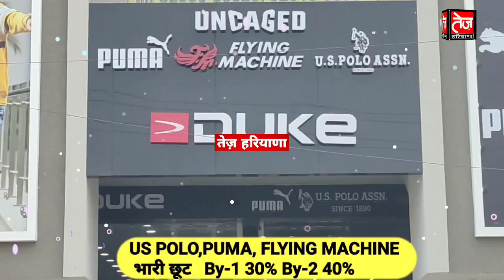कालांवाली में हुए गैंगवार पर गैंगस्टर तख्तमल का खुलासा, आखिर क्यों दोनो के बीच आई दूरी, अब कड़ा पहरा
kalanwali me hui gangwar double murder case me takhat kal gangster ne jimmewari le li hai joki instagram account par post dal li hai

kalanwali ke desumalkana road par sareaam chali goliyan, jahan 2 ki mout ho gayi 2 gambheer roop ghayal ho gaye batay ja raha hai ki niji ranjish ki vajah se ek gut ne dusre gut ko beech raste gadi ke gaadi lgaa rasta roak firing kar v anay gadai me chadh mouke se bhag gaye

kalanwali me chali goli
desu malkana road par kalanwali me chali goli